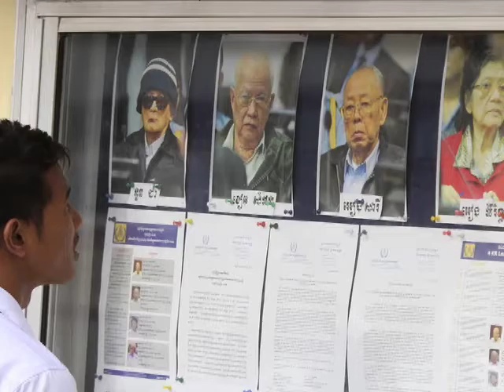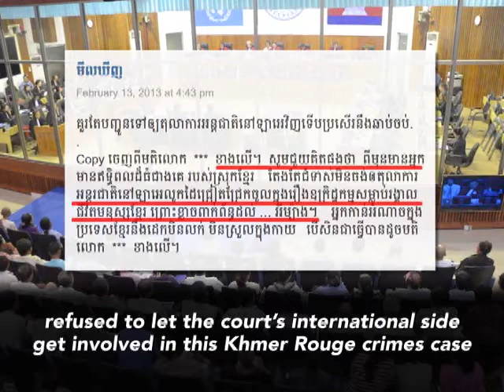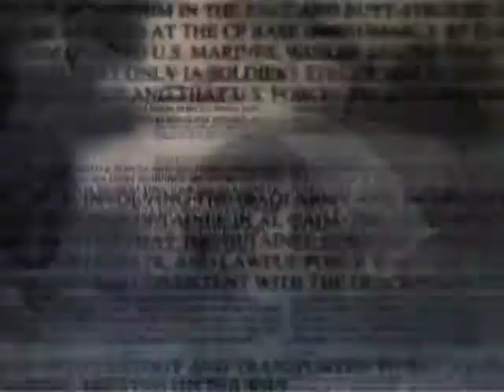Clock Ticks on Khmer Rouge Trials as Leaders Near Death (LinkAsia: 3/15/13)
The long, drawn-out trial of Cambodia's former Khmer Rouge leaders has hit another snag. Just one Khmer Rouge official has ever been brought to justice, while three others are now in front of a UN-sponsored tribunal. And as LinkAsia's Justine Drennan reports from Phnom Penh, it's beginning to look as if they will never be tried.

IMAGE: Former Khmer Rouge leader Nuon Chea (L), also known as Brother Number Two, attends the testimony of former Khmer Rouge S-21 prison chief Kaing Guek Eav (not pictured), also known as Duch: REUTERS/Nhet Sokheng